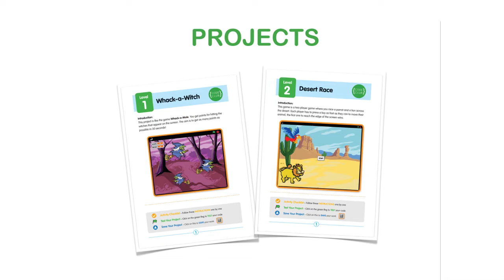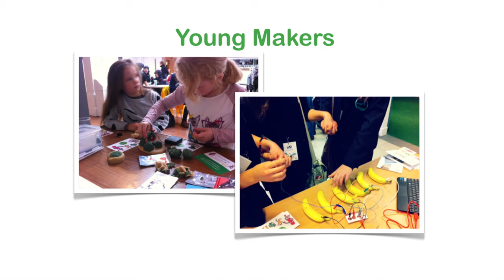Code Club: Linda Sandvik at TEDxYouth@Hackney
Linda Sandvik is an interface developer, wannabe MacGyver and adventurer who lives and works in Hackney. Recently done @h8ppenstance project, about bringing digital thinking to the arts sector and a UX internship at Last.fm. Co-founded @codeclub, a nationwide network of volunteer-led after school coding clubs for children aged 9-11. She is obsessed with facilitating creativity & learning, and making interactive installations that bridges the gap between physical and digital. Failed the Mongol Derby 2012, the longest horse race in the world. Will do better next time. Likes Tesla, bots, blimps & beams.